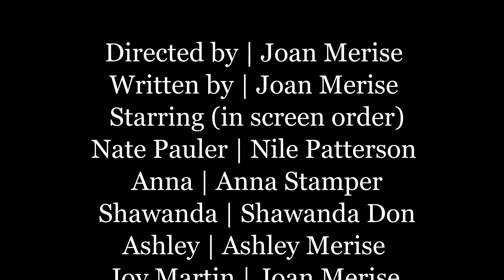Breaking News (comedy short film)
A news correspondent reports on a story that is near and dear to her heart.

Written, produced, directed and starring: Joan Merise
Cast (in screen order)
Nate Pauler - Nile Patterson
Anna - Anna Stamper
Shawanda - Shawanda Don
Ashley - Ashley Merise
Joy Martin - Joan Merise